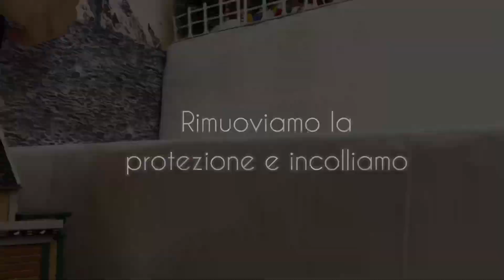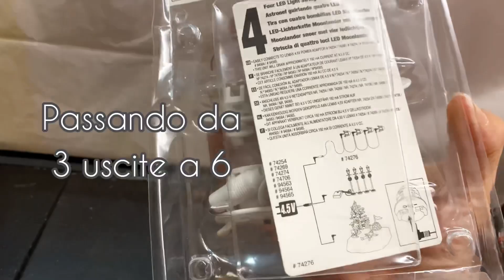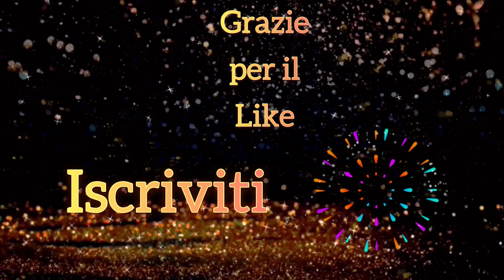Tutorial Villaggio Lemax 2023 | Parte 2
Questo Tutorial, parte 2, è stato pensato per gli appassionati del Natale e nello specifico per chi ama il mondo Lemax. Nel Video mostriamo, in maniera semplificata, come abbiamo realizzato il nostro Villaggio di Natale Lemax del 2023.
Se desideri riprodurlo o semplicemente avere delle idee e lasciarti ispirare per realizzare il tuo villaggio, sei nel canale giusto!😉

Seconda parte, iniziamo:

Dopo aver tagliato le lastre di polistirolo H:20cm, L1,67m e P:24cm rivestiamo il blocco con della carta bianca e lo collochiamo davanti al blocco del 3 livello, vedi Tutorial parte 1. Pronti per applicare i pannelli effetto pietra che costituiranno Lo sfondo di questo piano.
Pronti per inserire i mercatini e i lampioni!

Utilizziamo 2 confezioni di Staircase,assemblate precedentemente, in modo da creare una doppia scalinata per collegare il livello superiore a quello inferiore.

Dopo aver fissato le scale incolliamo il rullo pietra che fungerà da strada.

Il piano ha una profondità di soli 25 cm, quindi abbiamo scelto di creare la Via dei Mercatini.

Con la colla a caldo fissiamo la ringhiera, lasciando lo spazio necessario dove inserire i lampioni.

Sistemiamo l'impianto luce, colleghiamo i lampioni e li incolliamo, con il nastro adesivo fissiamo i fili dei lampioni e adesso siamo pronti per le rifiniture.
Posizioniamo gli alberi nei punti strategici per nascondere le eventuali imperfezioni.
Inseriamo gli accessori, le figurine ed infine la neve.

🛒🪩Scopri tutti i pezzi Lemax per creare il mercatino di Natale

Nel periodo che precede il Natale, anche il martedì ☺️